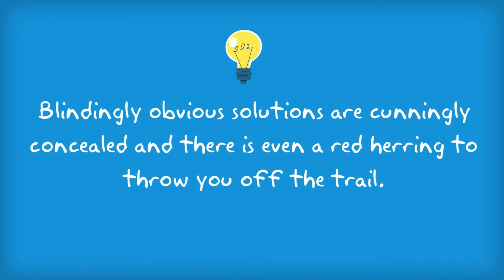Headwords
Fantastic party word game for iphone ipad etc. IF you like Ellen Heads Up you will like this better.